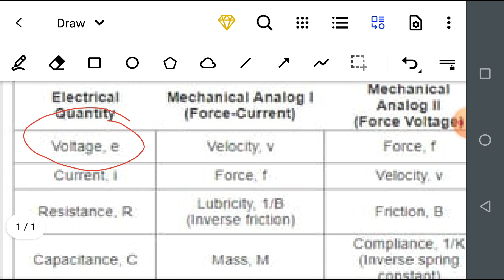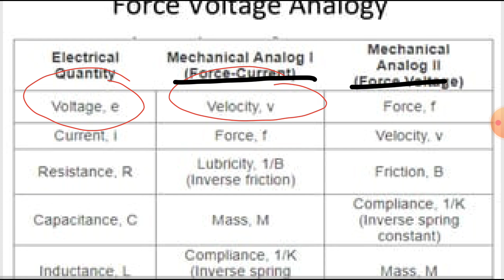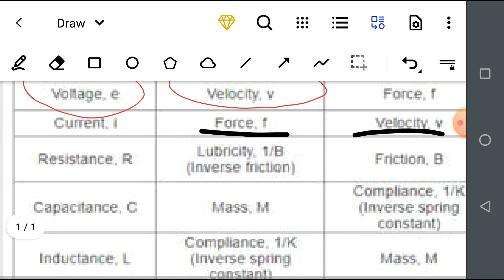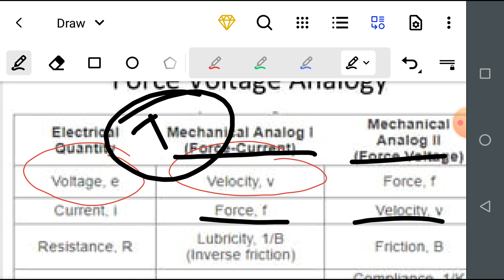Modelling in Control system mini concept